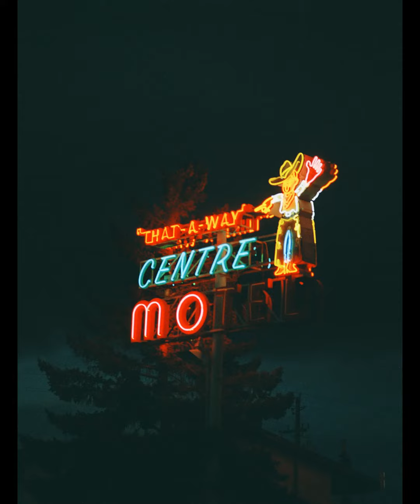TC - Headin' Out West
Photo: NYT